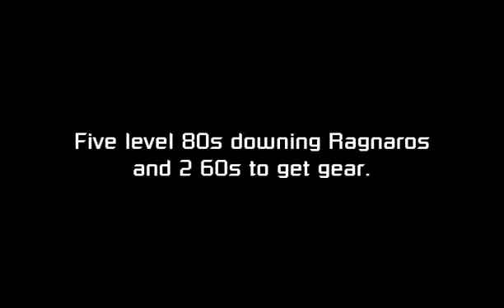Killing Ragnaros with 5 80s.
8 of the bosses in here was killed just with 3 of us, and only me and a DK for 3 bosses while the healer had dinner. My brother and his wife joined in at Major Domo to get the achievement.